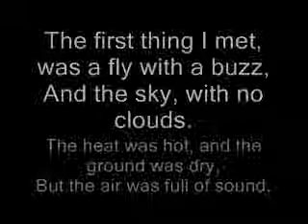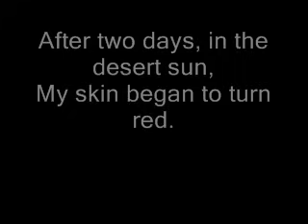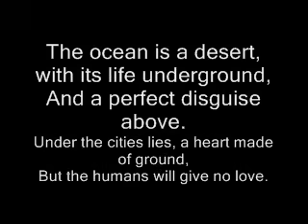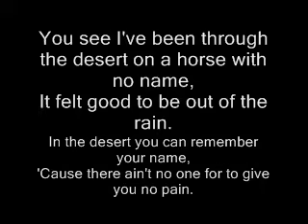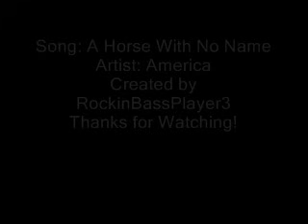America-A Horse With No Name Lyrics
Song: A Horse With No Name
Artist: America
Created by RockinBassPlayer3

On the first part of the journey,
I was looking at all the life.
There were plants and birds. and rocks and things,
There was sand and hills and rings.
The first thing I met, was a fly with a buzz,
And the sky, with no clouds.
The heat was hot, and the ground was dry,
But the air was full of sound.

I've been through the desert on a horse with no name,
It felt good to be out of the rain.
In the desert you can remember your name,
'Cause there ain't no one for to give you no pain.

After two days, in the desert sun,
My skin began to turn red.
After three days, in the desert fun,
I was looking at a river bed.
And the story it told, of a river that flowed,
Made me sad to think it was dead.

You see I've been through the desert on a horse with no name,

After nine days, I let the horse run free,
'Cause the desert had turned to sea.
The ocean is a desert, with its life underground,
And a perfect disguise above.
Under the cities lies, a heart made of ground,
But the humans will give no love.